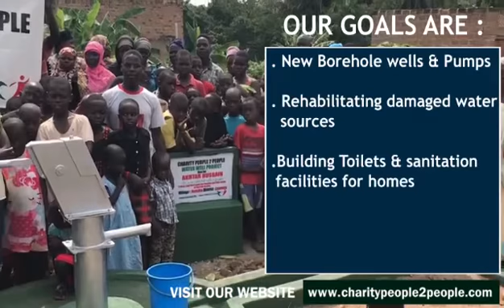💦 WATER IS LIFE 💦 Water Well Charity Project | Uganda Africa | Clean Drinking Water ❤️ Share Love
Water Well Charity Project | Uganda Africa | Clean Drinking Water for Humanity by CharityP2P on behalf of brother Akhtar Hussein. May Allah SWT bless his soul. Ameen 🙏

❤️ Share love with the World ❤️

100% POLICY! WE DO NOT PAY SALARIES, DO NOT PAY BILLS, ALL EXTRA EXPENSES ARE PAID FROM OUR POCKET! OUR NAME IS PEOPLE TO PEOPLE – MEANS DONATIONS COME FROM PEOPLE AND GO TO PEOPLE! NOTHING STAYS IN BETWEEN! OUR HELPERS ARE PURE VOLUNTEERS WHO ARE DOING IT SOLELY FOR THE PLEASURE OF ALLAH (SWT)! MAY THE ALMIGHTY REWARD EVERYONE FOR THEIR SACRIFICES! AMEN.